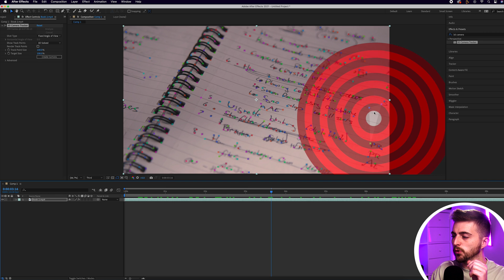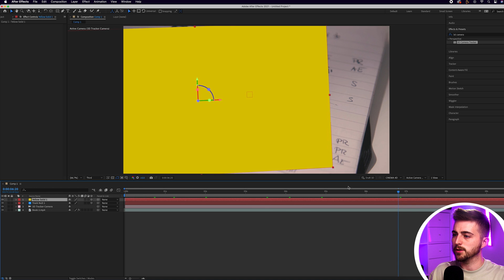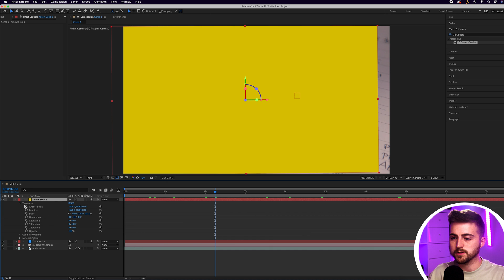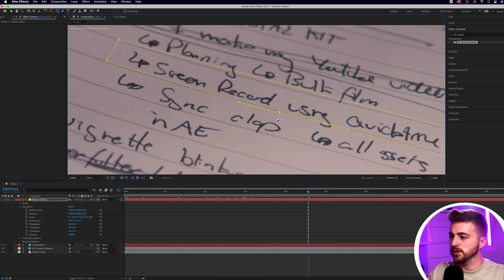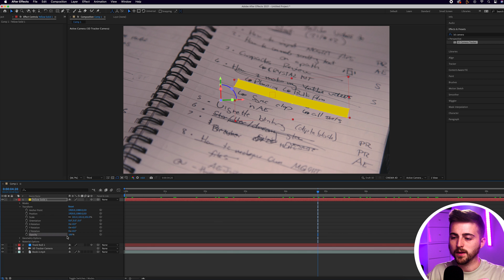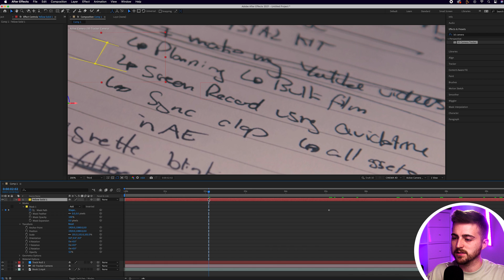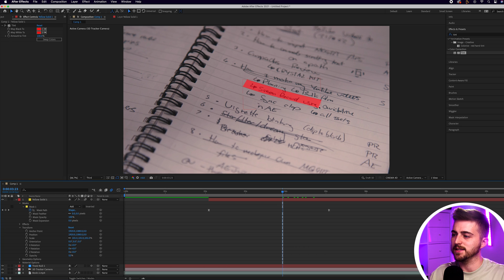Create an Animated Highlighter Effect - After Effects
Create this awesome highlighter effect in Adobe After Effects. This one involves motion tracking, masking and more.

MUSIC